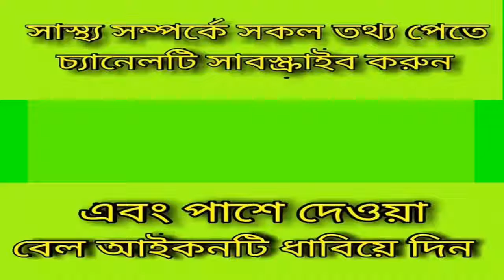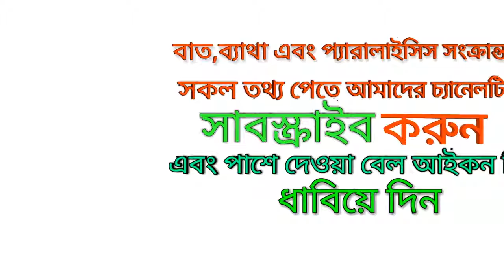ব্যাথার রোগি কি বলে শুনুন_ কোমর ব্যাথা ৭ বছর_Back pain solution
keyword...